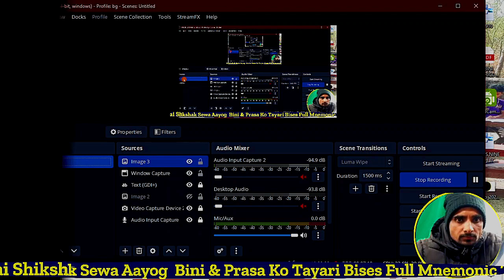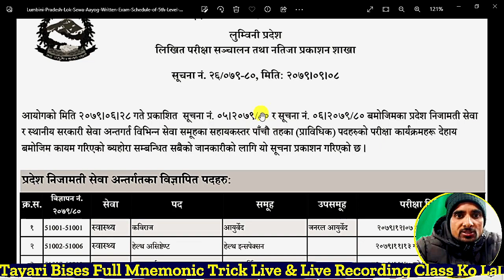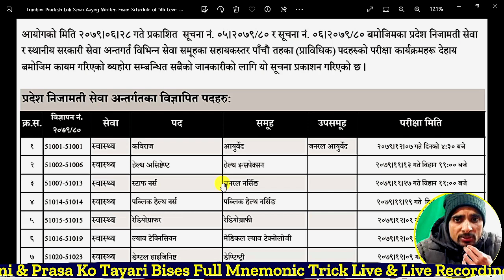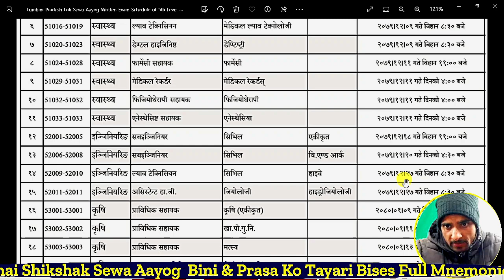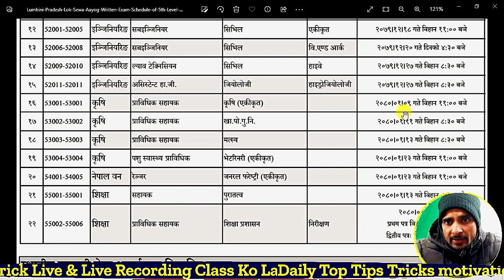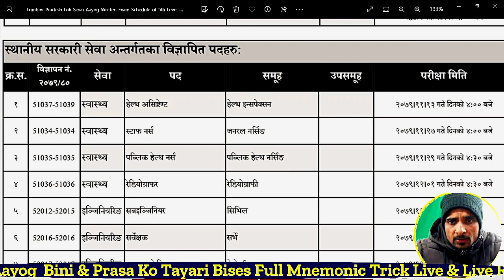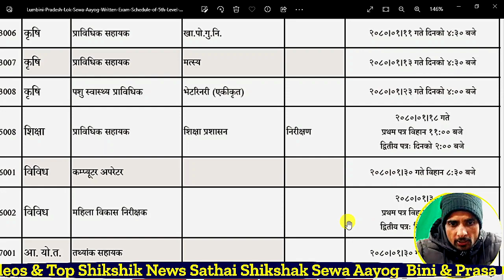नयाँ सूचना लुम्विनी प्रदेश परीक्षा समय तालिका आयाे | Lumbini Pradesh Exam Routine Aayo |Exam Center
नयाँ सूचना लुम्विनी प्रदेश परीक्षा समय तालिका अायाे | Lumbini Pradesh Exam Routine Aayo |Exam Center

Namaste sathi haru ho maile yo video ma Ko नयाँ सूचना लुम्विनी प्रदेश परीक्षा समय तालिका अायाे | Lumbini Pradesh Exam Routine Aayo |Exam Center jankari garayako xu.

nayavision
NAYA VISION
Vision Naya
naya vision
Naya vision
naya Vision.naya vision
nayavision
Study with Binod
aayog helper
Hamro Academy
Loksewa Sangam
Loksewa Gyan
Ghimiray Deepak
Acco Tutor
LokSewaClass
The Loksewa
Routine of Loksewa exam
Nepal Online
Tech Update
e-Exam preparation
KULAYAN
Aayog Guide
Exam Sanjal
Z Generation Touch
JT Education
E-Nepal Quiz
Motivation

Sathai malai:-

Don't Forget:-